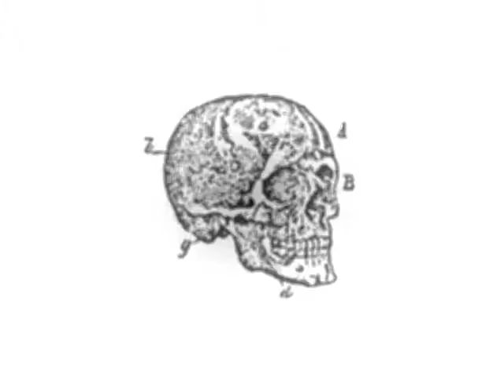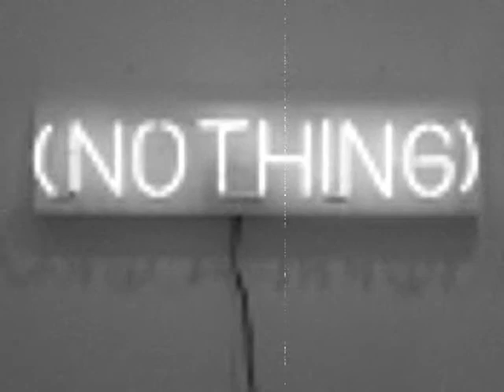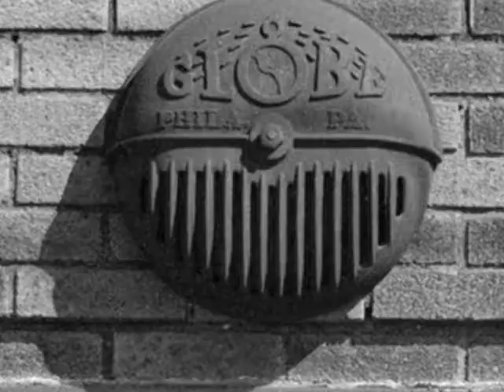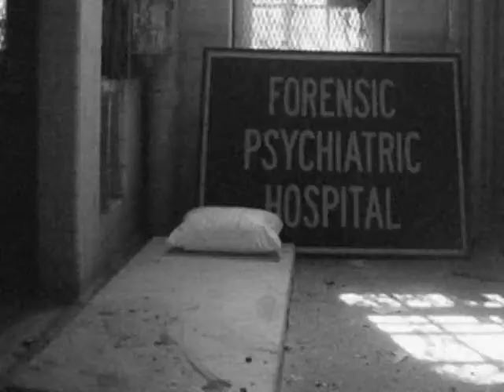The Crystal Palace Exhibition - Locked Away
The Crystal Palace Exhibition music video "Locked Away"